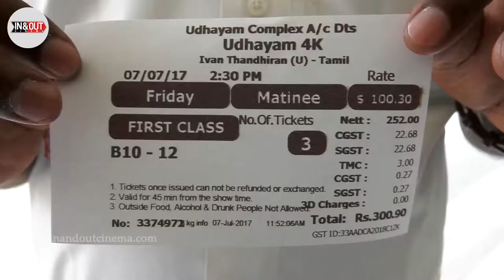GST Impact on Common Man | Public Opinion on New Tax Scheme | PM's tax roll out - Boon or Bane?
GST's Impact on Common Man - This video comprises the public's opinion on the new tax scheme.  GST boon or bane?
The video states, "GST will be a boon for various corporate and small businessmen whereas for a middle class; he has to deal with even a Barfi holding huge tax imposition."

The plight of a common man still stands unheard!